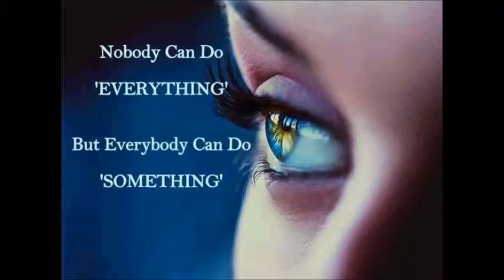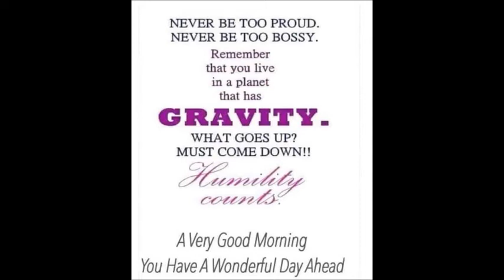Life 154: Optimism is a happiness magnet....Breathtaking, Awesome, Adorable!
Optimism is a happiness magnet. If you stay positive, good things and good people will be drawn to you.